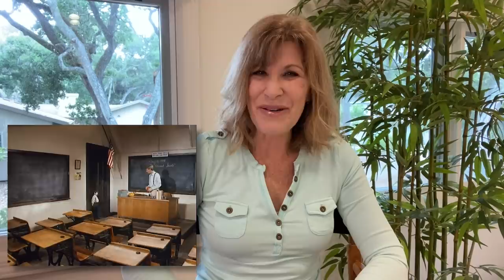The Waltons - The Graduation episode - behind the scenes with Judy Norton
John Boy (Richard Thomas) Graduates from High School on Walton's Mountain.  The family pulls together to buy him new clothes so he will head off to college in style rather than wearing his knickers.
In this "Behind the Scenes" of The Waltons - Judy Norton (Mary Ellen Walton) shares insights about filming this episode. The actors, the locations, shot choices and much more.